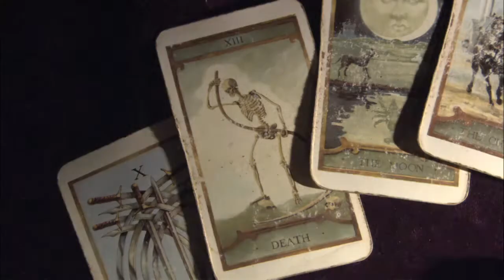Paranormální kriminalisté (od pondělí do neděle v 21:35 na CS MYSTERY)